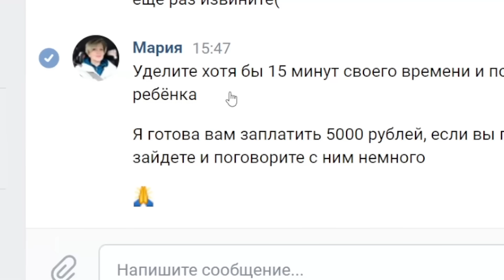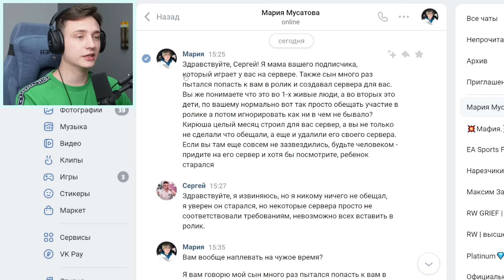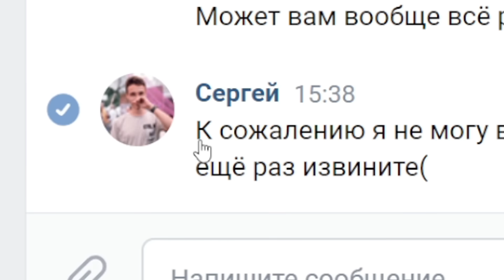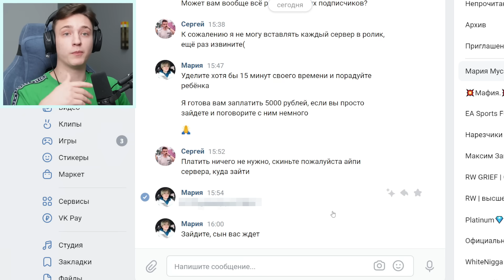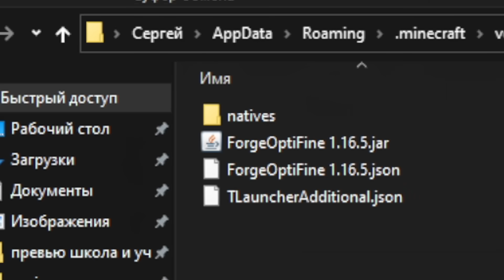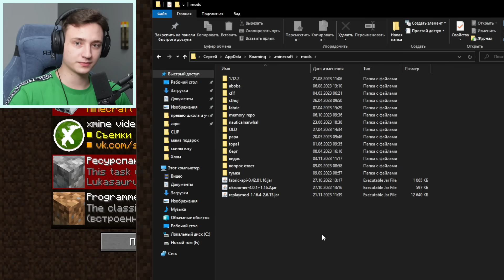Мама ЧИТЕРА Умоляла меня зайти на Сервер СЫНА и вот что там было:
👉 В этом ролике я (Domer Grief) получил сообщение от мамы одного читера школьника о том, что его безосновательно забанили на моем майнкрафт сервере Рили Ворлд (рилик) в майнкрафт. При этом, она также обвиняла меня в том что я не зашел на личный minecraft сервер подписчика, построенный специально для меня, и даже в переписке предлагала мне задонатить чтобы я зашел на его секретный сервер. А весь прикол в том, что этот читер оказался еще и мошенником обманщиком, который просто хотел меня затроллить и заставить разбанить его. А что из этого вышло - смотрите в ролике. Приятного!
👉Канал Брата: @ZENY

★Наберем 100.000 ♥?